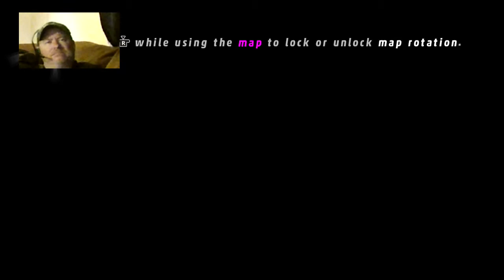House Party Protocol, Last Map Gold Brick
Completed House Party Protocol and a Gold Brick on the map that I had tried to complete over and over with no luck til now.  This one was harder than finding the frozen people.  Also the "Hidden" Stan.  Took a bit to find it.